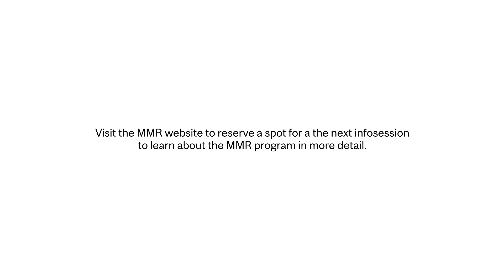Gain Industry Experience with the MMR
Brigette Martin, Industry Liaison for the Bensadoun School of Retail Management (BSRM) and the Masters of Management in Retail (MMR), shares how the MMR program combines experiential learning with real-life industry experience in order to prepare each cohort to land their dream jobs in the workforce.